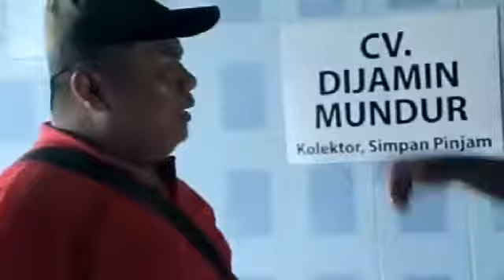Lawak dijamin mundur